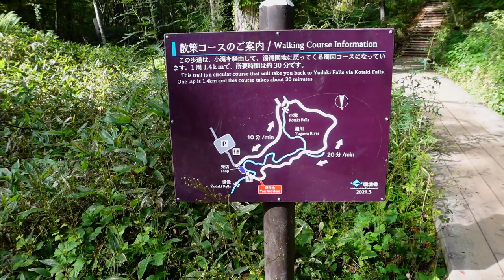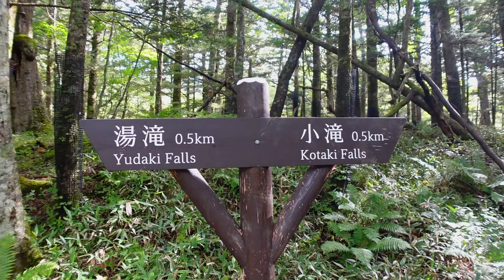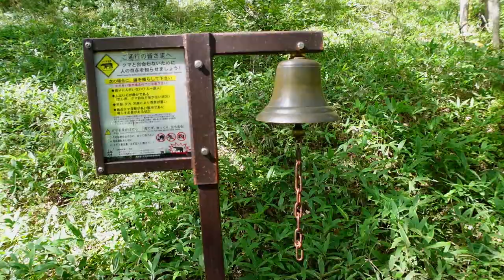日光【戦場ヶ原ハイキング】紅葉直前 湯滝から泉門池まで絶景ハイキング！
奥日光三大名瀑として知られる湯滝から奥日光ハイキング人気の休憩スポット泉門池（いずみやどいけ）までのショートハイキングを紹介。
湯滝レストハウス横から小滝までの戦場ヶ原周回歩道の一部区間が、老朽化した木道の補修の為、2023年9月11日（月）から22日（金）まで通行止めとなるため、そのエリアも現地で確認。
紅葉シーズン直前ののんびりショートハイキング。
秋の日光ハイキングを楽しんでください。

【ハイキングコース一部通行止めについて】
■期間
令和5年9月11日(月)から同年9月22日(金)
■区間
戦場ヶ原周回歩道（湯川歩道）湯滝レストハウス横～小滝間
■問い合わせ
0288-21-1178（栃木県県西環境森林事務所）
＊上記区間とは別に、小滝から湯川沿いに小田代橋に至るルートは
　木道が崩れている場所があるため現在も通行止めとなっています。
　湯滝・小滝から泉門池や戦場ヶ原方面に歩く場合は、当動画で
　紹介しているルートを通ってください。

■栃木県立日光自然博物館
・住所：〒321-1661 栃木県日光市中宮祠2480-1
・開館時間：4月1日～11月10日 / 9時～17時
　　　　　　11月11日～3月31日 / 10時～16時
　※閉館時間の30分前までにご入館ください。
・休館日：6月～10月 / 無休、11月～5月 / 月曜日
　(祝日の場合、翌日以降に振り替え)
　年末年始 / 12月29日～1月3日
＊開館時間、休館日および博物館主催のツアー等については事前にご確認下さい。

■日光湯元ビジターセンター
・住所：〒321-1662　栃木県日光市湯元
・開館時間：4月～11月　無休　開館時間 9:00～16:30
　　　　　　（夏期（7/1～8/31） 8:30～17:30）
　　　　　　12月・1月　平日休館　開館時間 9:30～16:30
　　　　　　2月・3月　水曜休館　開館時間 9:30～16:30

【follow me】
★Come Come Nikko 公式Facebook★
★日光霧降高原ペンション レスカル公式FB

【Come Come Nikko Channel プロフィール】
日光在住のペンションオーナー Nikko Fuji の日光観光の情報発信チャンネルです。
パティシエ、キャラクターケーキ職人、シェフであり日光を愛する日光生まれの私がおすすめする、美味しいお店、イベント、お土産、穴場情報、などなど動画をアップしていきたいと思っています。
”日光を見ずしてけっこうというなかれ”